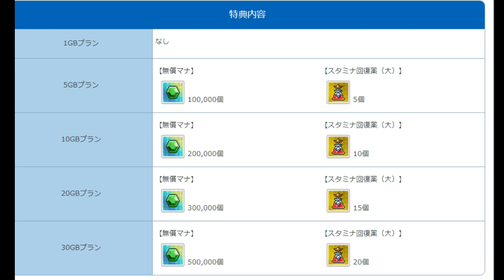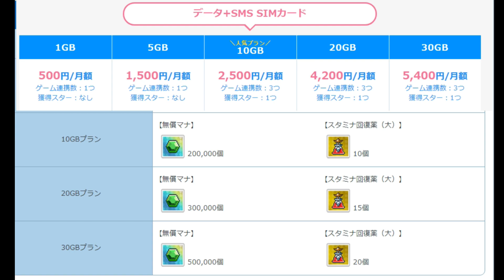【ワーフリ】50万マナGET法！【ワールドフリッパー】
【ワールドフリッパー】★3にこんな強い子がいた！【第一回ワーフリ動画】

【ワールドフリッパー】深層域3非有利オートで勝てる編成【第一回ワーフリ動画】

【ワールドフリッパー】Wフクロウ強すぎｗ絶対手に入れろ！【第一回ワーフリ動画】

【ワールドフリッパー】最強キャラ発覚！修正レベル【ワーフリ】

【ワールドフリッパー】2分！高速リセマラ法【ワーフリ】

【ワールドフリッパー】ボスを一撃で倒す方法発覚！【ワーフリ】

⇩OPENREC⇩

⇩Nimo TV⇩

⇩ニコ生⇩